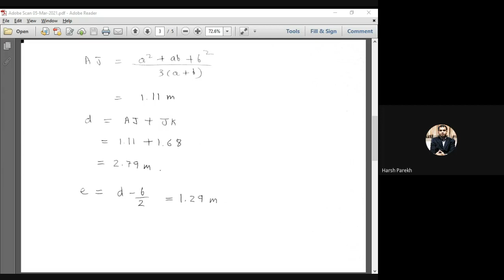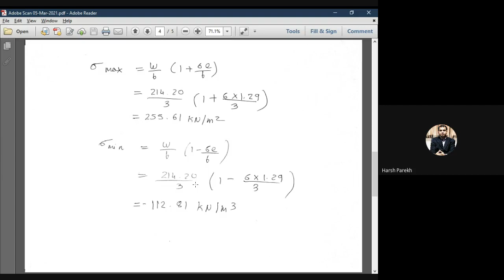MOS-II Analysis of dam (Session - III )